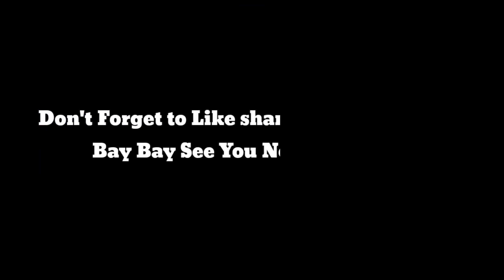UMP GOD ⚡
Good Morning My Family 🥱
Subah Ho gai Ab Uth Jao 🤤 Aur Apna Kam Karna Start karo♥️

 You Have a Nice Day 🤗 I pray God🌞

Namaste India ❤️

device: Realme5
ram/rom: 3/32